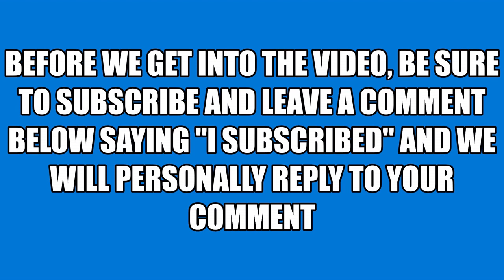Meditation Sounds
Meditation Sounds for meditation, relaxation of mind and body, for positive energy, anxiety, mental and physical health and sleep

Photo By Pixabay on Pexels